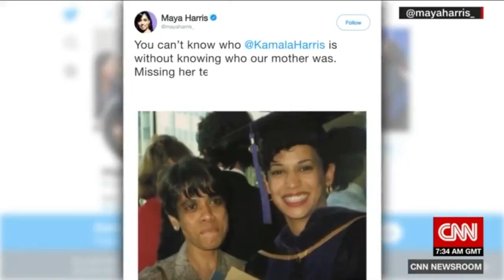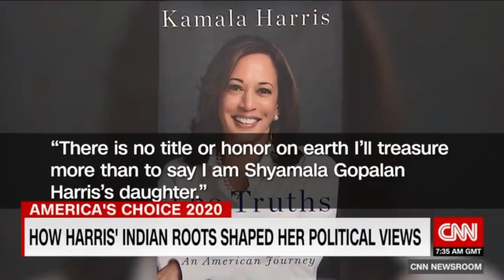Kamala Harris's Mother & This Pagan Philosopher Are Her Biggest Influences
In this 2020 CNN biography of then VP Candidate Kamala Harris, CNN profiled her civil-rights activist mom Shyamala Gopalan and former teacher who revealed Gopalan's biggest influence to be the leftist pagan philosopher Karl Popper, a follower of the dreadful Emmanuel Kant. The piece then goes on to reveal that Harris still seeks her deceased mother's advice.